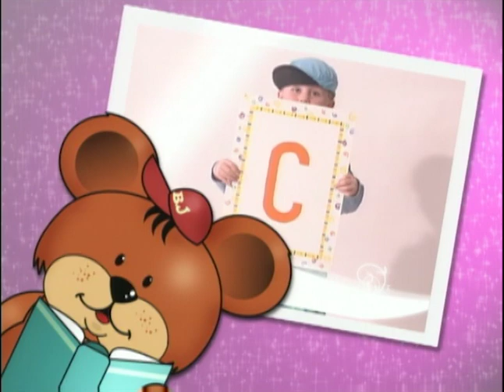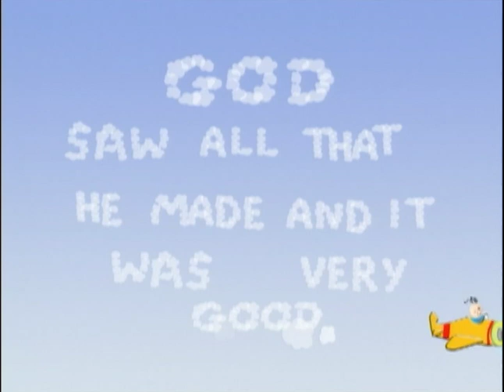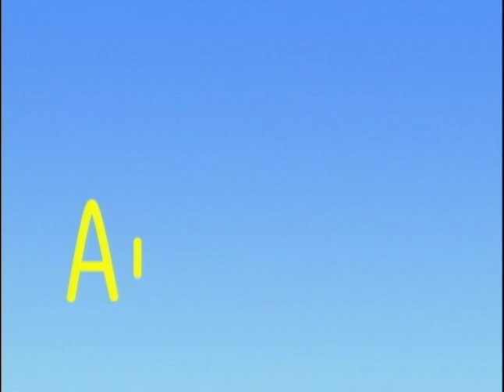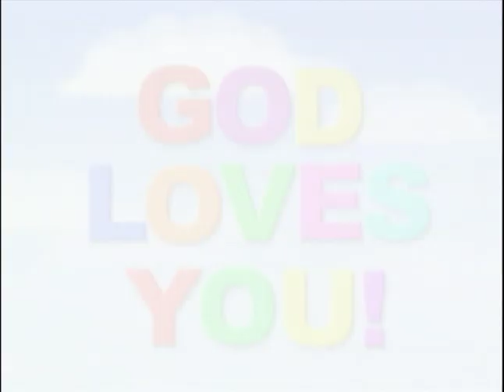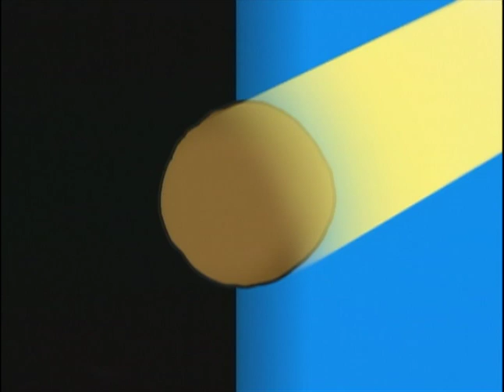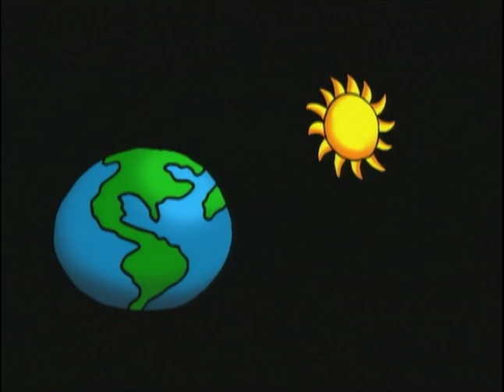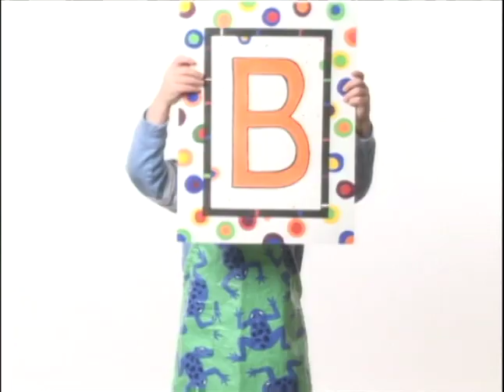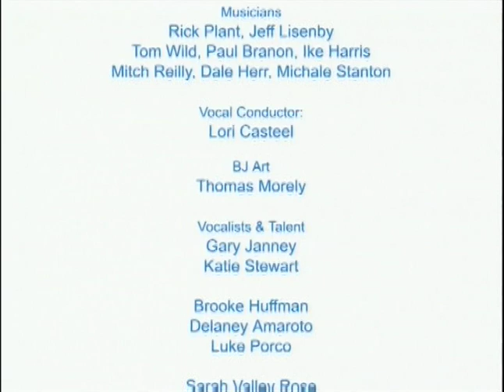BJ's Teddybear Club | Season 1 | Episode 1 | Alex Madera | Morgan Lambert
The creation of the world from the mouth of a lovable bear who can't wait to share his Bible stories.

The adventures of a cuddly teddy bear who loves sharing Bible stories with his friends.

Stars: Alex Madera, Morgan Lambert, Catherine Thornton